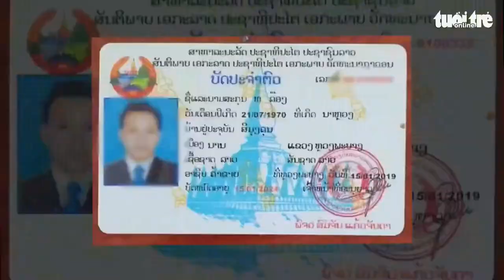Tin nóng: Bắt đối tượng cầm đầu đường dây mua bán 1.010 bánh heroin sau 8 năm lẩn trốn | 5-3-2022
Bắt đối tượng cầm đầu đường dây mua bán 1.010 bánh heroin sau 8 năm lẩn trốn | 5-3-2022

Nguồn: Báo Tuổi Trẻ